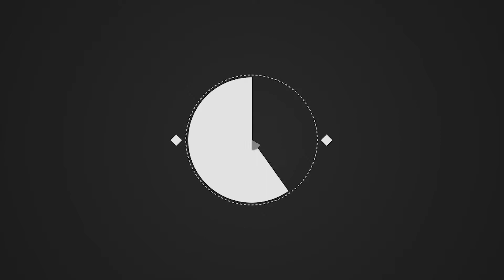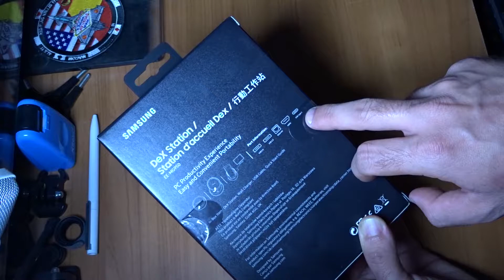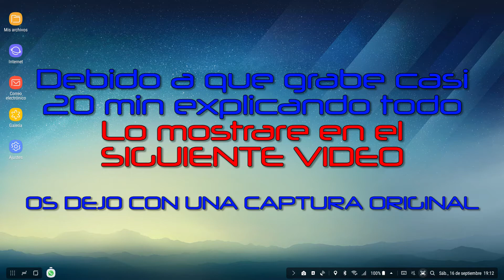Unboxing Samsung DEX STATION - Note 8 y S8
▬▬▬▬▬▬▬▬▬▬▬▬-=[ Mostrar más, abrelo es útil! ]=-▬▬▬▬▬▬▬▬▬▬▬▬▬

Descripción:
Unboxing del DEX STATION de Samsung. Para ver tu movil como si de un PC potente se tratase.